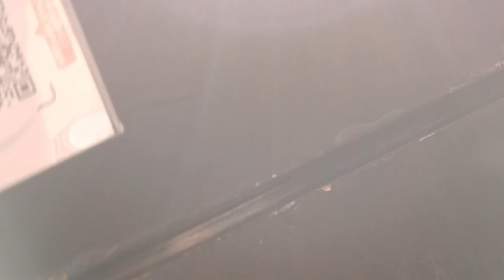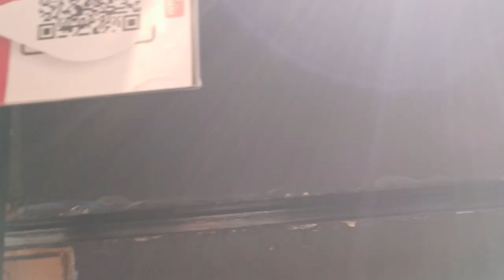Desayuno con Torko - "El Café de Loló" - Riba-roja de Túria - Recuperación de Hombro#1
Desayuno incluido en el paseo mañanero del vídeo completo que subiré mañana. "El Café de Loló" en Riba-roja de Túria. Volveré en más ocasiones, ya que tienen "Carta de Tostadas". Saludos!!